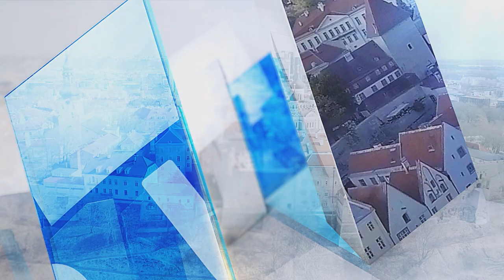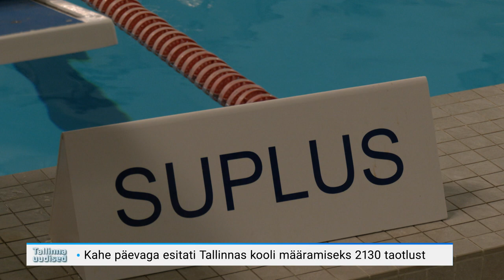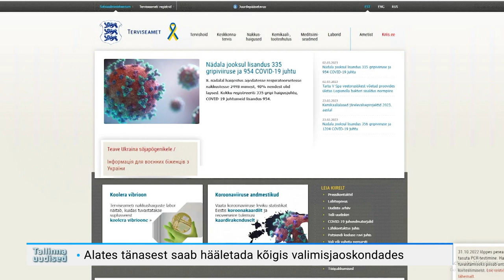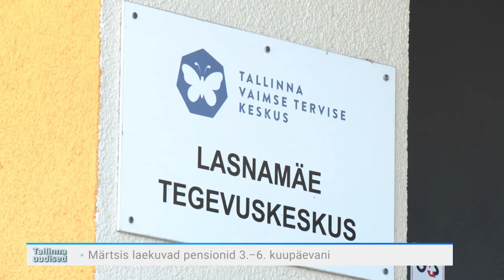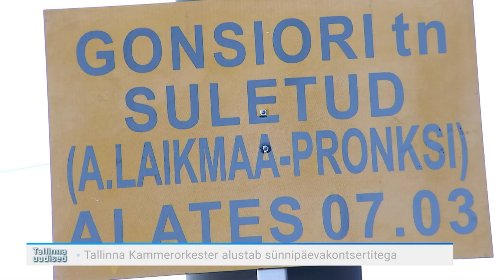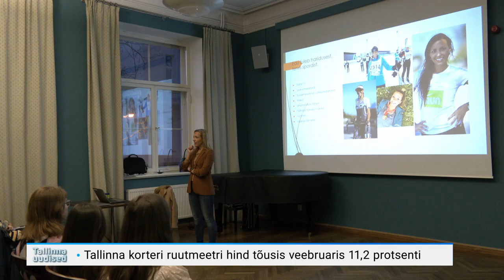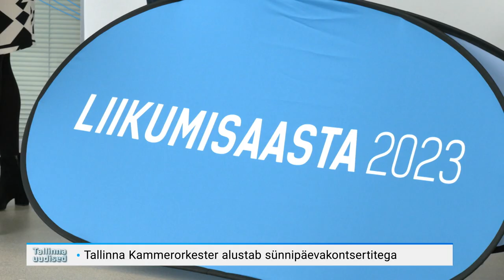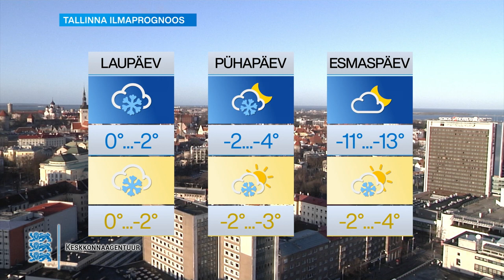03.03.2023 - Tallinna uudised